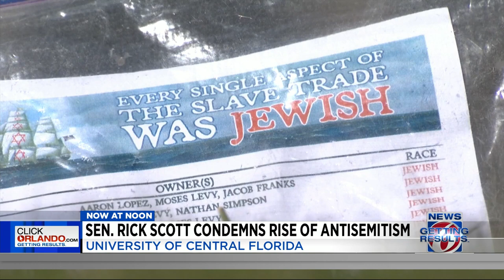Sen. Rick Scott condemns rise of antisemitism in Florida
Sen. Rick Scott (R-Fla.) joined Jewish leaders Tuesday at the Chabad of University of Central Florida to condemn the rise of antisemitism and reinforce his support for Israel and the Jewish community in Florida.